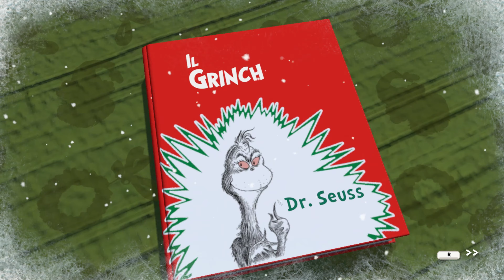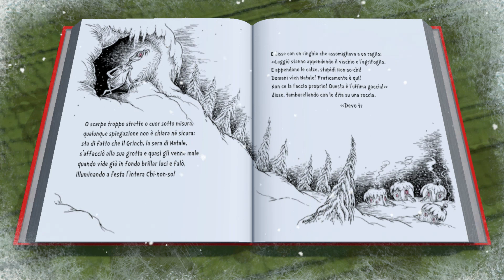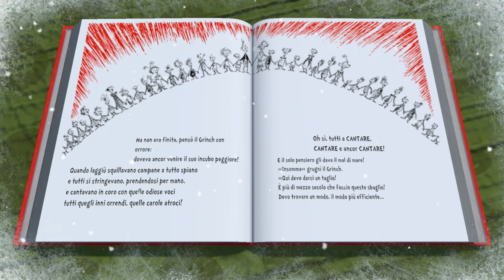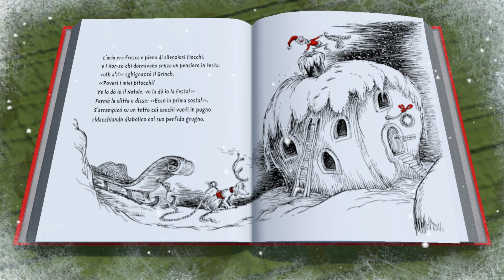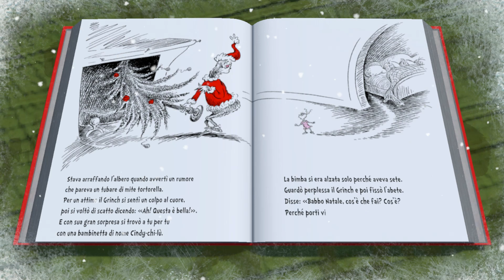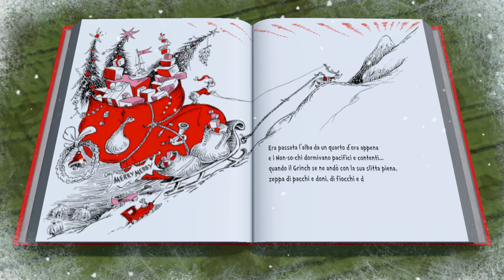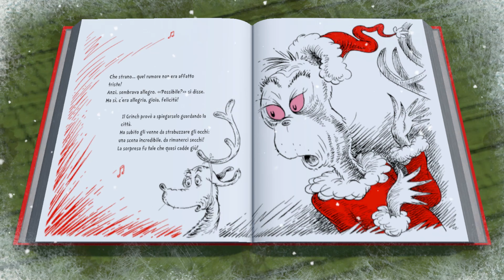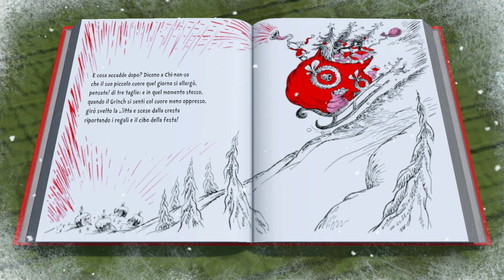Il Grinch Avventure Natalizie - RACCONTO ANIMATO + alla fine il GIOCO - PLAY READY GO!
Fantastico, la storia animata del Grinch ora Disponibile pronta per essere vista e sentita come in un film, questo classico del Natale è un capolavoro per la storia del Natale, la visione del contenuto è adatto a tutti, dai più piccini ai più grandi! Alla fine della storia c'è anche il gioco uscito adesso per Nintendo Switch! Bellissimo!